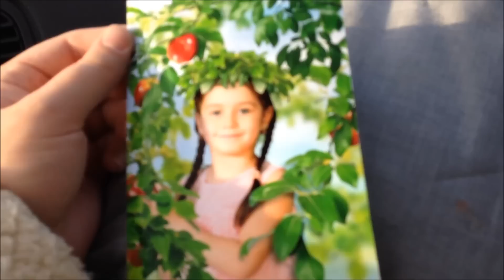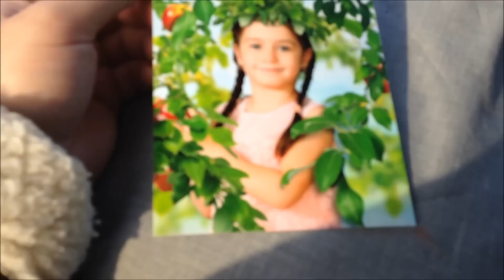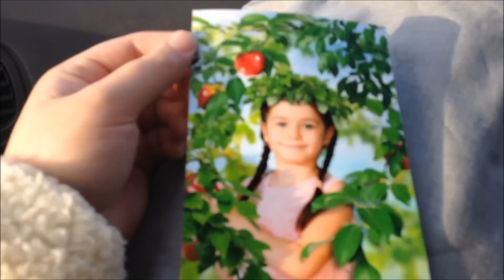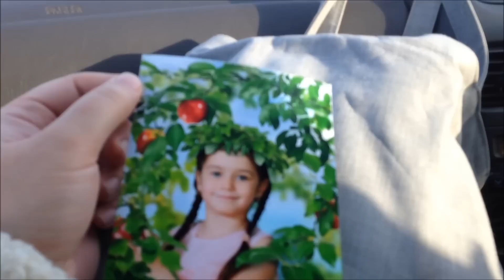Домашний VLOG: Зимушка-ЗИМА \ Как РЕМОНТ? \ Дети спорят, что делать?